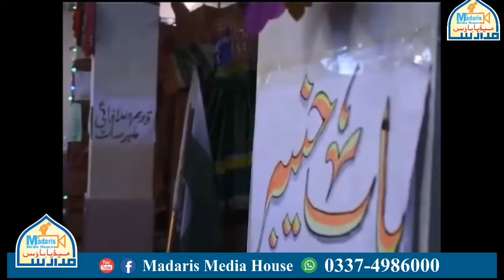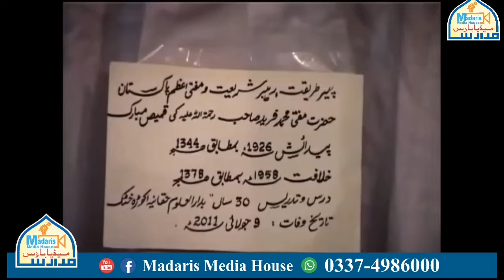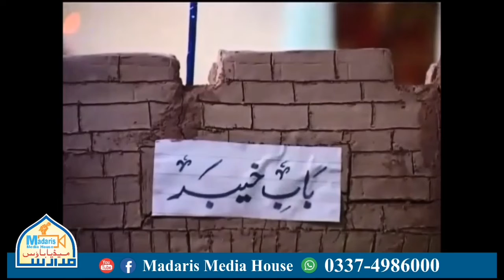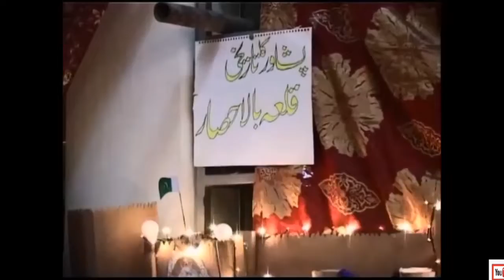جامعہ عثمانیہ پشاور کے طلبہ نے کمال کا خاکہ پیش کردیا۔jamia usmnia peshwar k tulba ka zbrtdas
Sora ritual is cruelty to women. The students of usmnia Madrassa surprised everyone by presenting a beautiful sketch against this ritual during the cultural exhibition.